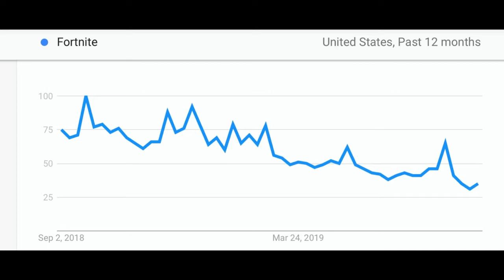The FUTURE Of Fortnite... (In Depth)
Im NickArg

Hello! This is The FUTURE Of Fortnite... (In Depth)

In this video, I showed you guys and went in depth with the future of the game of Fortnite & Fortnite Battle Royale! I Hope You Guys Do Enjoy This Video!!

This Video Consists Of 4 Parts:
- Stats and statistics of Fortnite overtime
- The decisions Epic Games has made & how the community responds to them
- The content creators, streamers & YouTubers and how they are leaving Fortnite to play other games/ quiting
- My channel to what I'm going to do, how it affects me & what other Fortnite creators can do about Fortnite dying/ the process.

Im NickArg